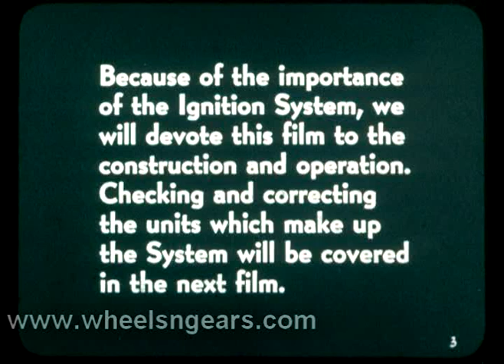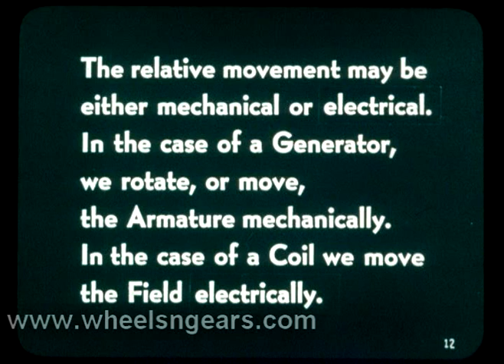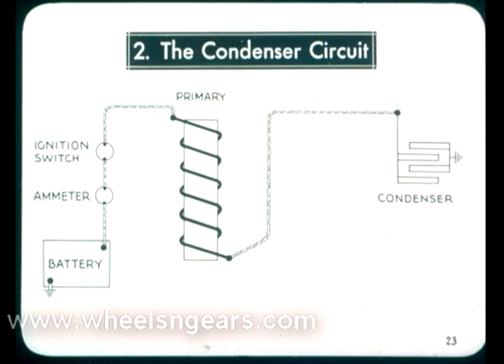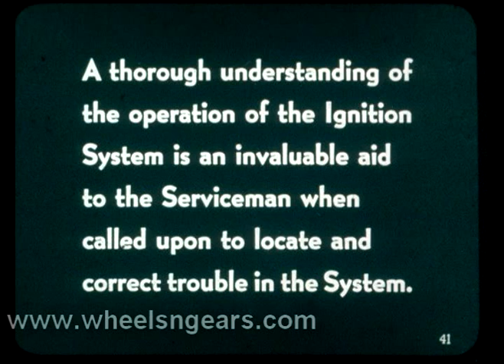1938 Chevrolet -- The Ignition System -- silent filmstrip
1938 Chevrolet -- The Ignition System revised corrected position of slide 31